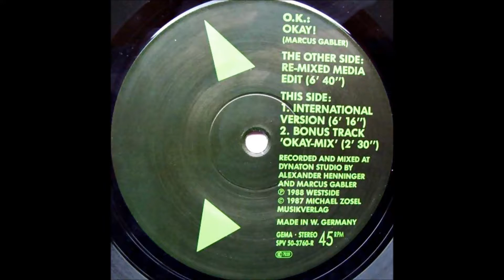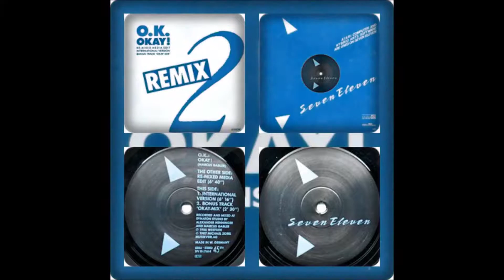O.K - OKAY! RE-MIXED MEDIA EDIT, INTERNATIONAL, BONUS TRACK,12´, 1988)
O.K :  OKAY!
VERSION :RE-MIXED MEDIA EDIT, INTERNATIONAL, BONUS TRACK,12´,
SELLO : SEVEN ELEVEN
 FORMATO : VINILO 12´ , 45RPM
PAIS : ALEMANIA
AÑO : 1987, REMIX 1988
GENERO : ELECTRONICO
ESTILO : NEW BEAT , TECHNO EURO, EURO HOUSE